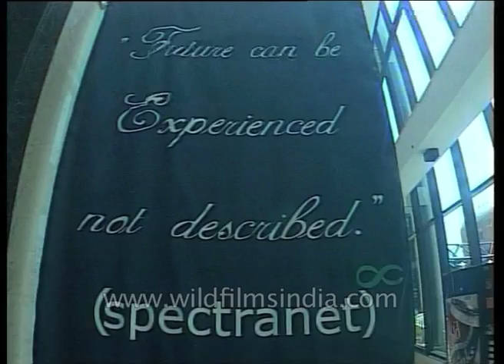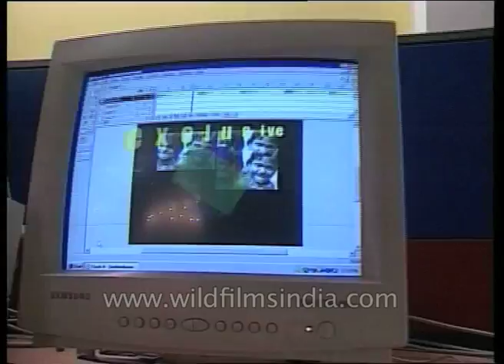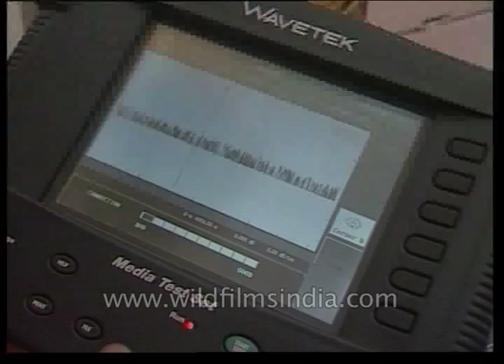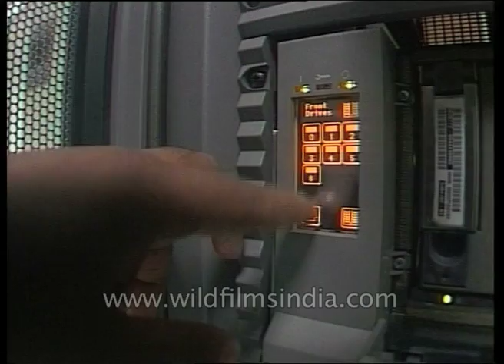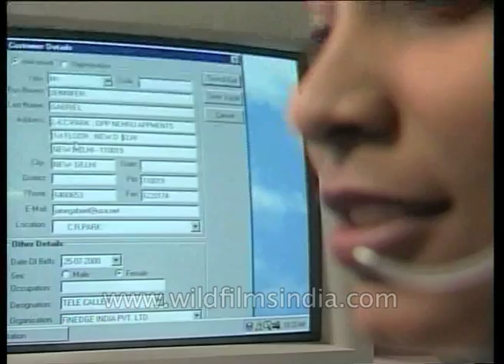Spectranet broadband service in India - cables and hardware being installed in Delhi city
Archival footage of the early days of internet broadband services in India. This footage dates back to the 1990's when Uday Punj owned Spectranet and it was the finest broadband service in north India. It still is pretty good and our Youtube videos are brought to you thanks for Spectranet bradband services for uploads!

See infrastructure being put in place, including boring, cable laying (using Punj Lloyd machinery and infrastructure). The ISP project of Spectranet is part of the larger internet ecosystem in India. The maximum corporate internet speed offered at the time was 10 mbps. Sun Microsystems provides the hardware. Fibre optic services are offered in residential and business locations in Delhi and Gurgaon.